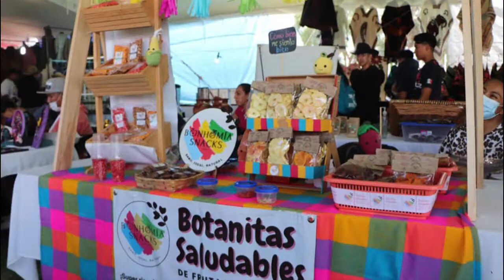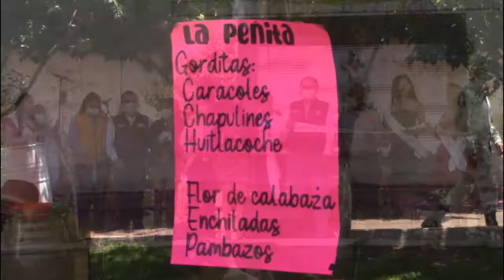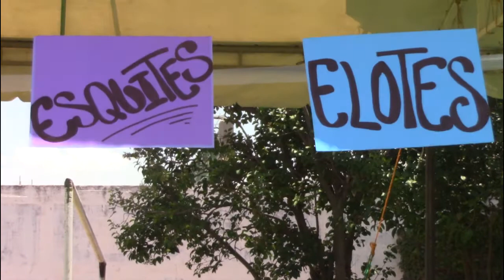Segundo Festival del Maíz y la Enchilada y Primer Concurso Nacional de Huapango Tlaxcoapan 2022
En el primer día de actividades, se realizó la inauguración a cargo de la Lic. Elizabeth Pérez Vargas, Secretario General Municipal y quien dio un mensaje a los presentes en representación del alcalde Jaime Pérez Suárez, dijo que estas actividades se realizan para fortalecer nuestra identidad gastronómica, promover a Tlaxcoapan como destino turístico y desde luego fortalecer las actividades comerciales y con ello generar derrama económica para las familias Tlaxcoapenses quienes dependen en su mayoría del comercio; posterior al acto inaugural, autoridades municipales realizaron un recorrido por la expo artesanal en donde artistas y artesanos locales realizan la muestra y venta de productos de calidad, más tarde se llevó a cabo el Color Fest dirigido a niños y jóvenes quienes se dieron cita para disfrutar de una tarde agradable.
El sábado 23 de julio se llevó a cabo el Primer Concurso Nacional de Huapango en donde alrededor de 100 parejas concursaron en las diversas categorías, en este evento de corte Nacional se contó con la presencia de bailarines de diferentes partes de la república quienes demostraron su amor por el huapango en cada ejecución dancística, este evento, amenizado por los tríos Cantores del Son, Los de la Costa y Cantores del Valle significó un derroche de talento que las familias Tlaxcoapenses disfrutaron, por la tarde los asistentes pudieron disfrutar de elevaciones de Globo Aerostático.
En el último día de actividades, se realizó el Concurso del Segundo Festival del Maíz y la Enchilada resultando ganadores María del Refugio Peña, con el primer Lugar, Jesús Estrada Olguín segundo Lugar y Misael Simón Ortiz tercer lugar.
Durante los tres días de actividades se registró una importante afluencia de visitantes y también se reportó saldo blanco durante esta celebración del Segundo Festival del Maíz y la Enchilada Tlaxcoapan 2022.